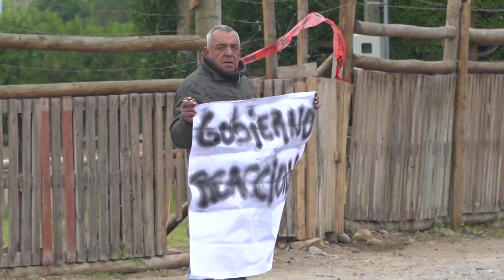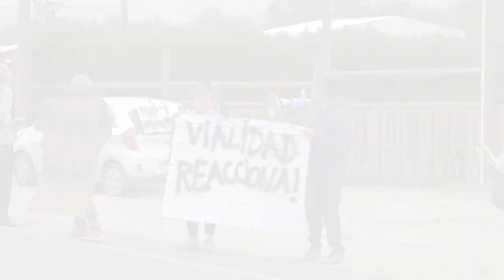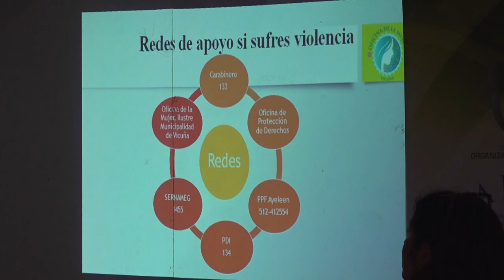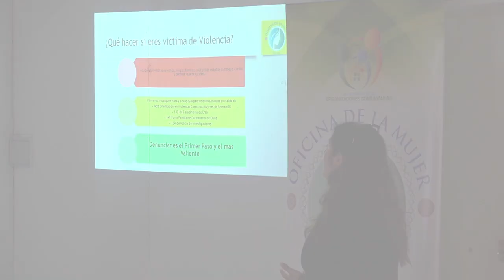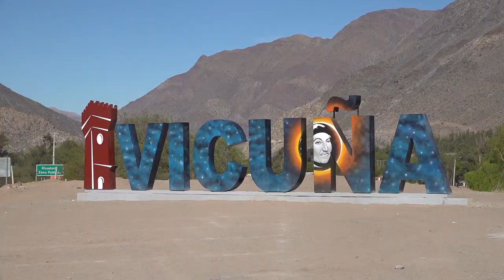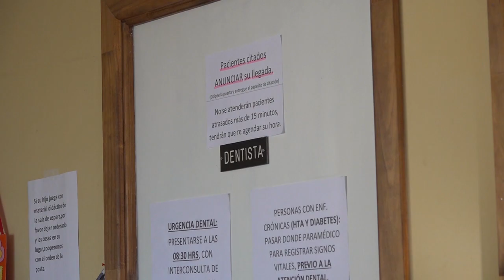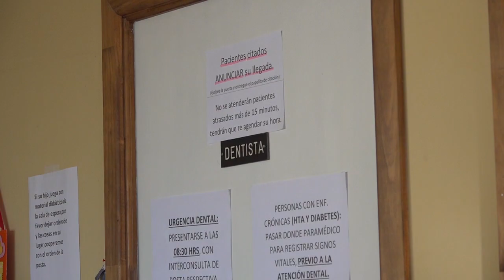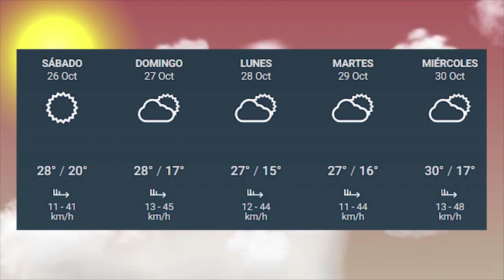Panorama Informativo | 25 de Octubre 2019 | Elquina TV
• Vecinos de Vicuña protestan por falta de seguridad vial en la ruta internacional 41 CH.
• Mujeres de la población Juan Pablo II de Vicuña aprenden técnicas de bordado en cinta y reciclaje.
• Municipio de Vicuña y Cooperativa Capel mejoran un espacio comunitario en Rivadavia.